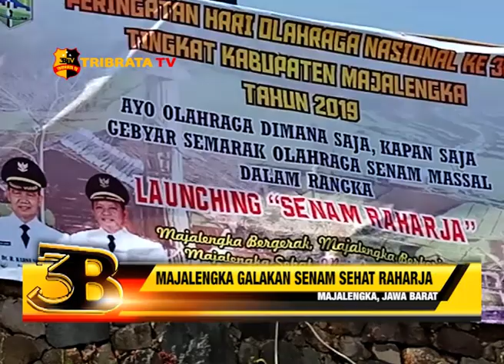MAJALENGKA GALAKAN SENAM SEHAT RAHARJA